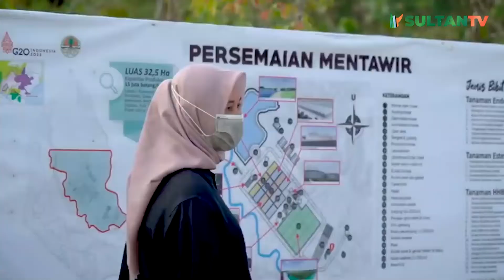PERSEMAIAN BIBIT POHON DISIAPKAN UNTUK HUTAN TROPIS IKN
Presiden Jokowi ditemani ibu Negara, beberapa menteri dan gubernur bermalam di titik nol IKN Nusantara dan melakukan berbagai aktivitas.

Salah satunya meninjau persemaian bibit pohon. Selama berada di lokasi di Desa Mentawir, Kecamatan Sepaku, Kabupaten Penajam Paser Utara.